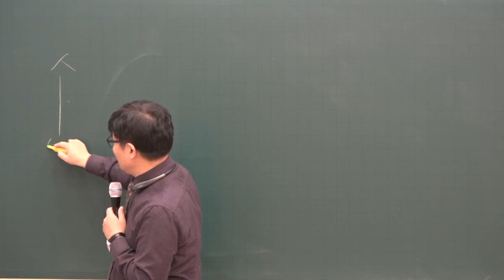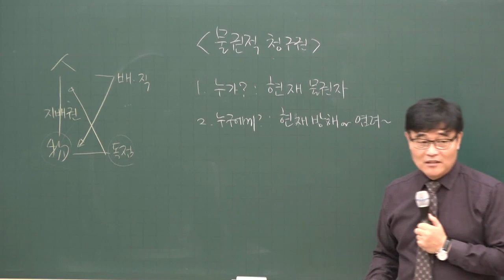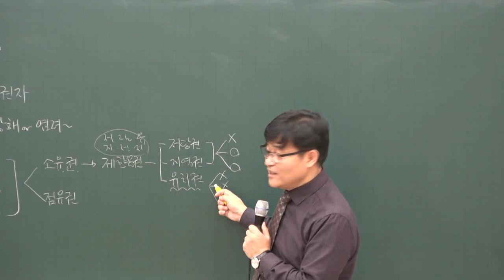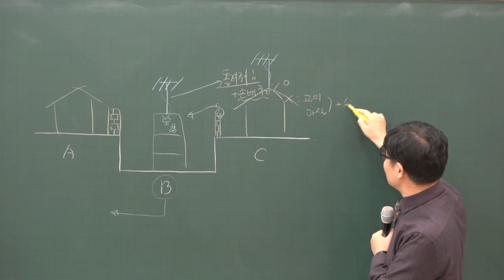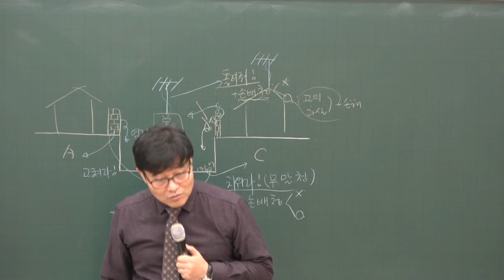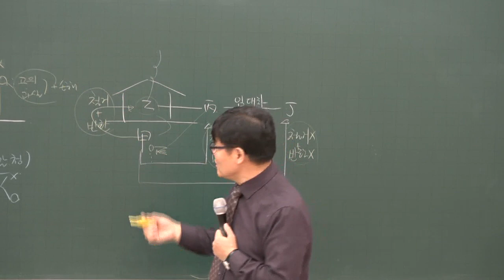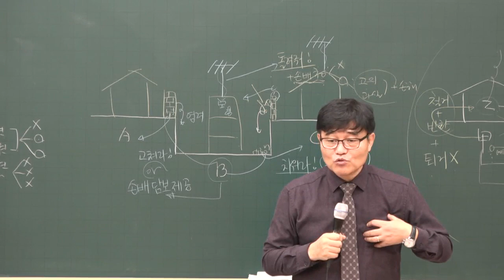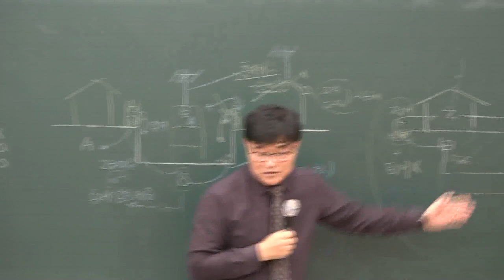[공전무] 2020년 공인중개사 민법 집중이론 물권적 청구권 2-21